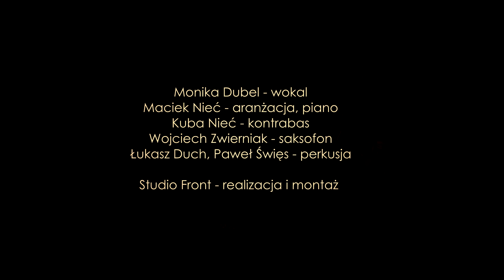„Zacznij od Bacha” Monika Dubel & Musican's Friends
Teledysk dla Moniki Dubel nakręcony w Dworku Gościnnym w Szczawnicy.